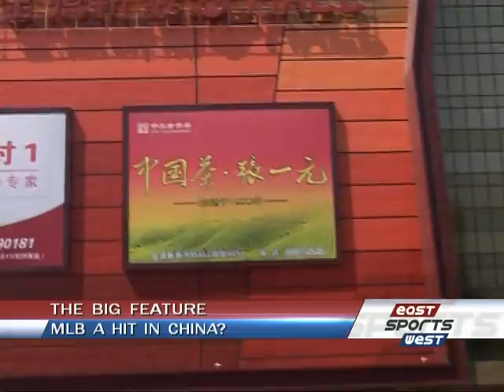MLB swings for the fences in China -- East West Sports 029 -- BON TV China